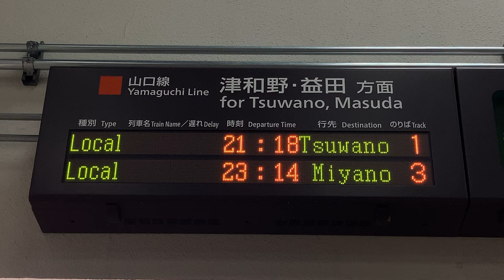JR西日本 山口駅 改札口 発車標(LED電光掲示板)